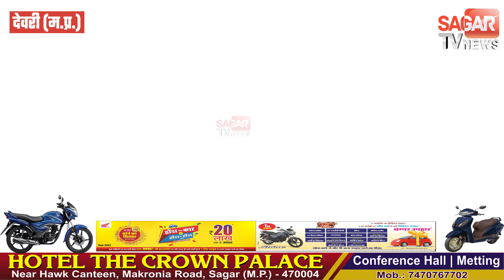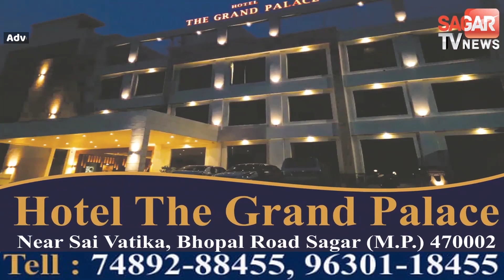सागर-एसडीएम ने कांग्रेस नेता पर थाने में दर्ज कराया मामला, प्रदर्शन की चेतावनी || SAGAR TV NEWS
सागर-एसडीएम ने कांग्रेस नेता पर थाने में दर्ज कराया मामला, प्रदर्शन की चेतावनी